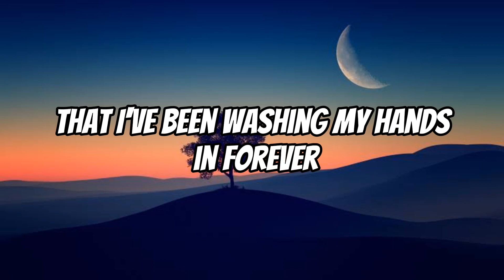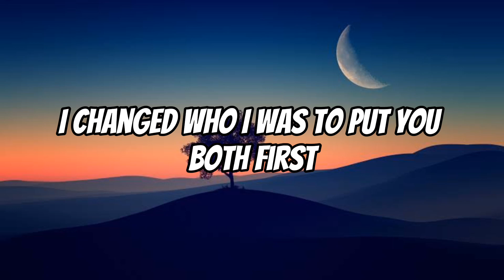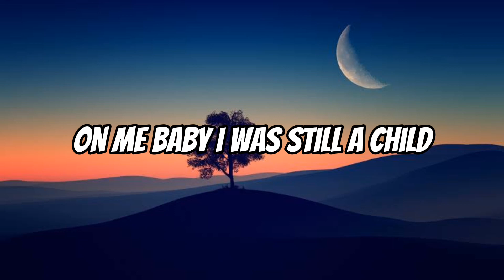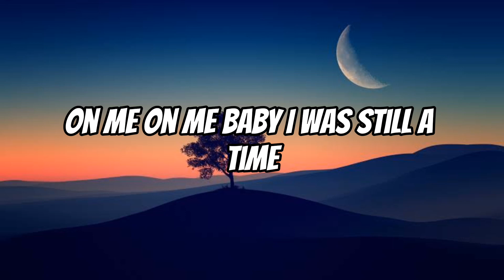Easy On Me Adele Lyric Cover Acoustic Karaoke - Male Version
The owner: Pribadi Hafiz